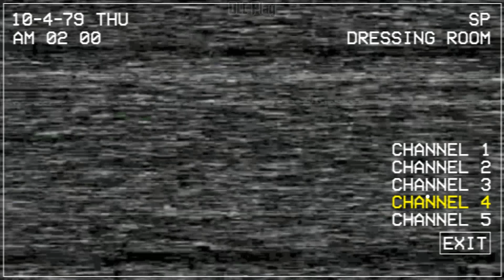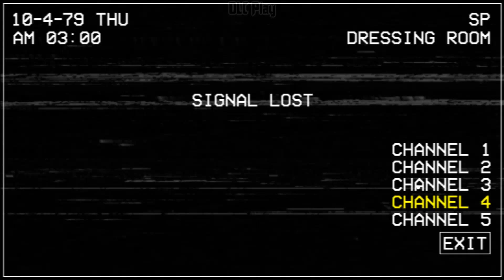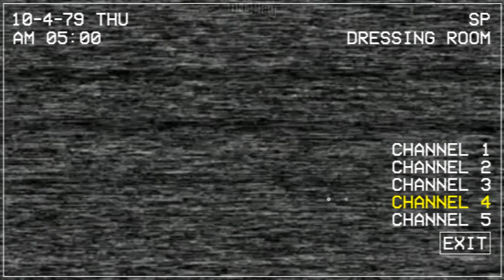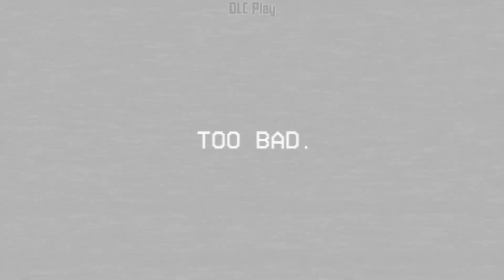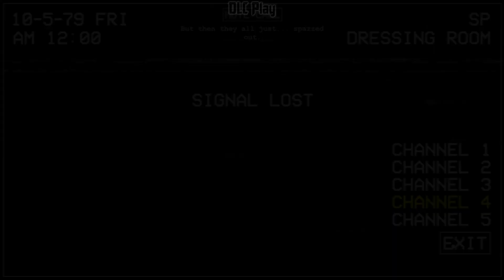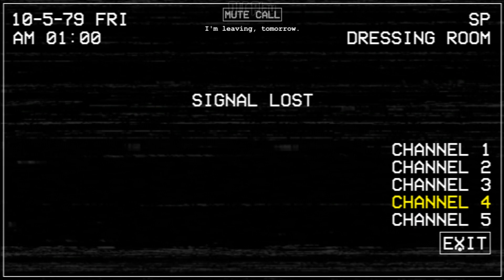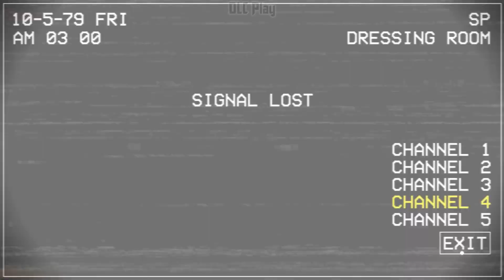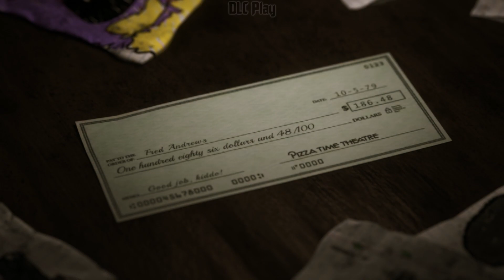Five Nights at Chuck E. Cheese's: Rebooted | Night 4, 5 & Extras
0:00 - Night 4
7:50 - Night 5
13:54 - Extras
Tags (not read):